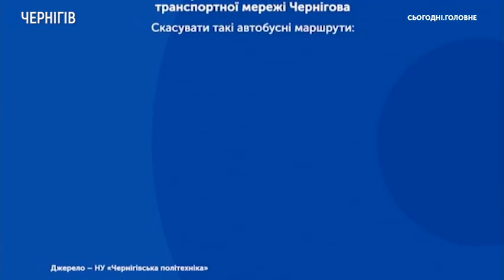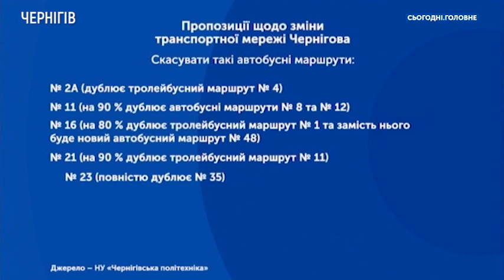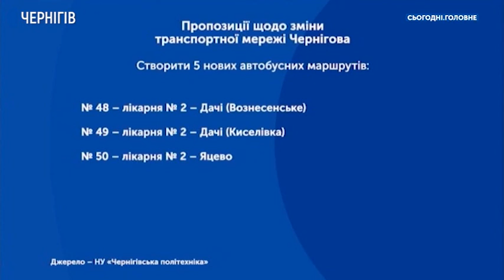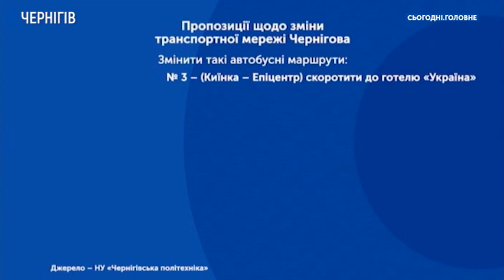Як зміниться транспортна мережа Чернігова? | Сьогодні. Головне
00:00 – Вступ
00:44 – Чому виникла необхідність оновлювати транспортну мережу Чернігова?
02:08 – Що пропонує нова модель?
02:52 – Як проводили дослідження навантаження на транспортну систему Чернігова?
04:19 – Скільки коштувало таке дослідження й на що пішли гроші?
04:55 – Інтерактивна модель міста
05:37 – Які проблеми були під час дослідження?
06:00 – Результативність дослідження
07:03 – Як змінюється пасажиропотік в залежності від сезону?
08:08 – На підставі чого скасовуватимуть певні маршрути?
09:02 – Дублювання маршрутів: плюс чи мінус?
09:50 – Які автобусні маршрути у Чернігові скасують?
10:42 – Автобуси №41 та №25: зміни
11:40 – Чи буде прямий маршрут «Вокзал-Яцево»?
12:05: Чи зможуть люди дістатися вулиці Старобілоуської на громадському транспорті?
12:55 – Маршрут №1 не зміниться
13:45 – Де можна переглянути усі запропоновані зміни?
14:05 – Скасування маршруту №30: альтернативи
16:14 – Маршрут 2а(дачний): заміна
17:22 – Наскільки така модель може бути вдалою?
18:02 – Безкоштовні пересадки
18:44 – 50% пасажиропотоку має оплачувати місто
20:42 – Які нові маршрути мають з’явитися замість скасованих?
21:06 – Чи в усі куточки міста доїдуть люди?
22:05 – Чому з’явиться тільки п’ять нових маршрутів?
22:50 – Які маршрути їздитимуть від «Епіцентру»?
24:20 – Новий перевізник у Чернігові та перемовини з тими, хто працює нині
25:45 – Зміни в інших автобусних маршрутів
26:50 – Маршрут №36: зміни
27:42 - Маршрут №26: зміни
28:39 – Заміни автобусів малої місткості на автобуси більшої
29:51 – Єдиний транспортний квиток
30:54 – Безкоштовна пересадка за допомогою електронного квитка
33:01 – Ціна за квиток
33:30 – Обґрунтування нової ціни – 8 гривень, у тролейбусах
34:05 – Об’єднання маршрутів №25 і №27
35:23 – Чим можна буде доїхати з Пухова до Яцево?
35:36 – Чи будуть збережені пільги?
36:24 – Коли нову транспортну систему запровадять у Чернігові?
37:12 – Що змінюється у тролейбусних маршрутах?

У Чернігові хочуть скоротити та змінити автобусні маршрути, а також впровадити єдиний квиток для тролейбусів та маршруток. Які ще зміни очікують транспортну мережу міста розказували Олександр Рижий, начальник управління транспорту Чернігівської міської ради та Артем Тарасенко, доцент кафедри фінансів університету «Чернігівська політехніка».